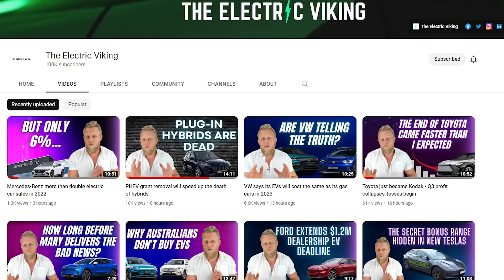German power company destroys wind farm for new coal mine